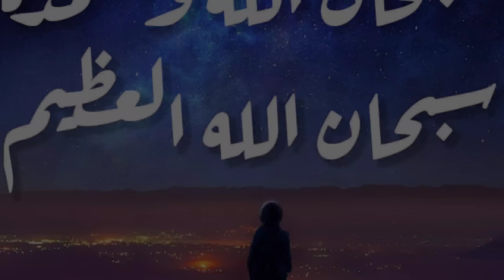كيف تجلد الابيس بابطال 4 نجوم 😧 || Genshin lmpact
وبرضو اضغط الاشتراك بطريقك وشكرا 💛

كلمات مفتاحية
قنشن امباكت تسريبات